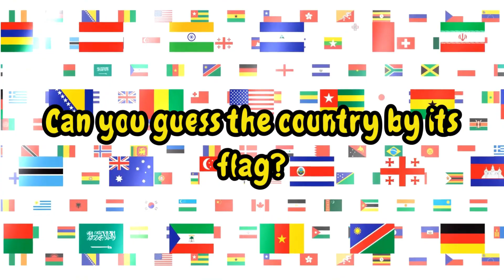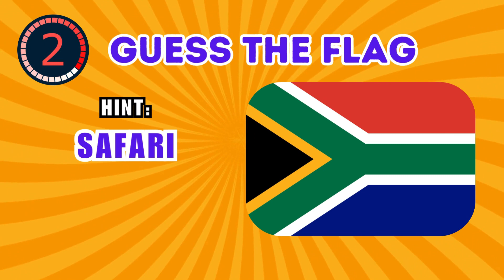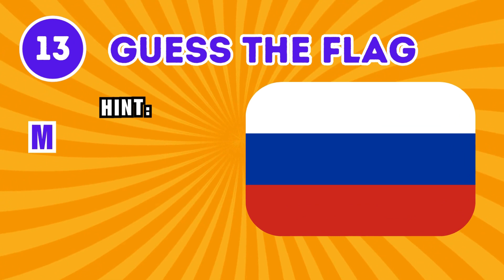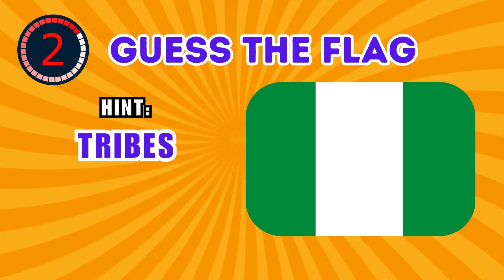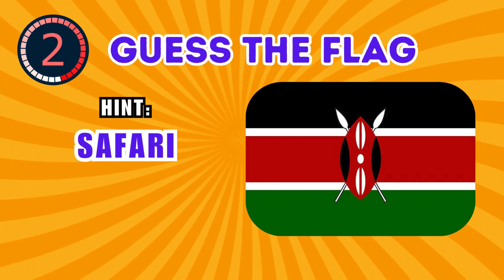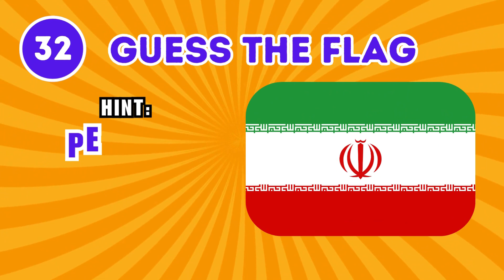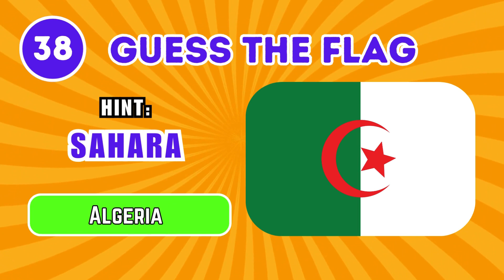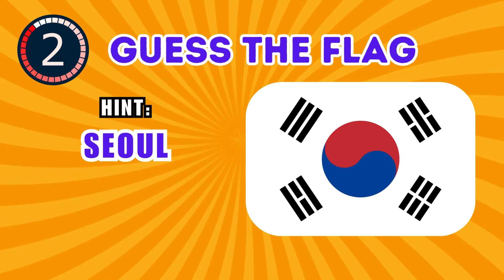Guess the Country by the Flag Quiz 🌎🎯🤔 Can You Guess the 50 Flags?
Do you know your flags of the world? Let's find out in this super fun guess the flag quiz!

For this flag quiz, we have lined up 50 flags of the world. You will see the flag and have 5 seconds to guess the country by the flag! How many flags can you name correctly out of the 50 flags of the world in this flags quiz?

We hope enjoy playing the guess the flag quiz! We promise fun!